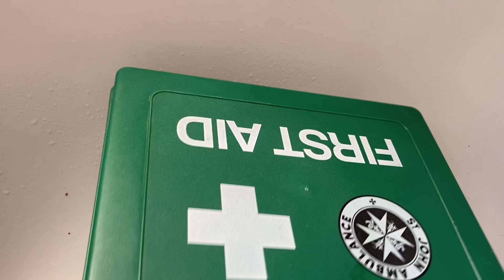SNACK SHACK IS COMPLETE! Building a rodent breeding room!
Thank you to everyone who has been patiently awaiting our return. Here is the reason we have been quiet for the last week and a bit. We are happy to reveal our newest project the Snack Shack and this video documents the full build over the course of 9 days!